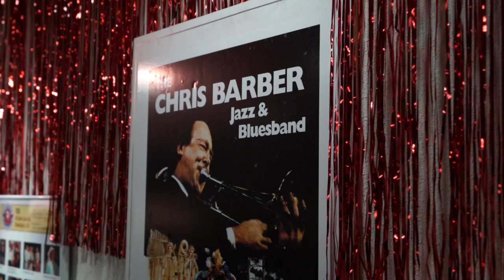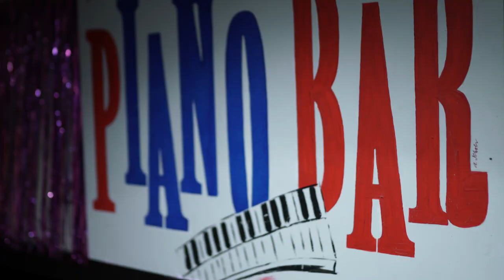Trailer ZulusBall 2019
Für alle, die einen Eindruck vom traditionellen Zulu's Ball in Schwalbach am Taunus erhalten wollen. Diese Jazz-Event für alle Jazzbegeisterte findet jährlich statt am Samstag vor Faschingssamstag. Jazz von Swing über Blues, Zydeco, Boogie Woogie.